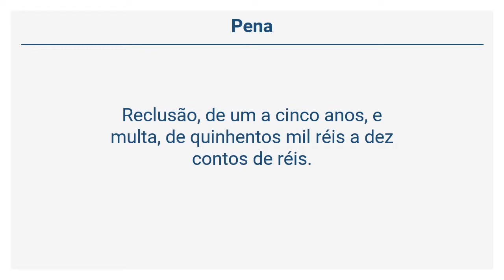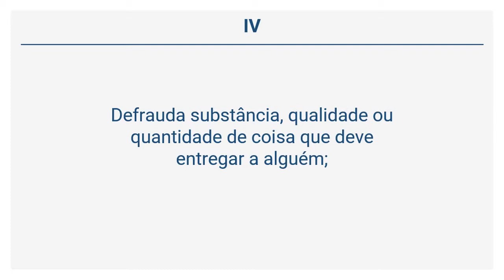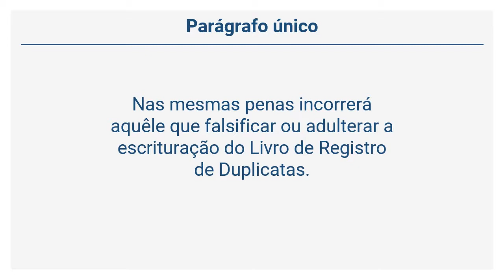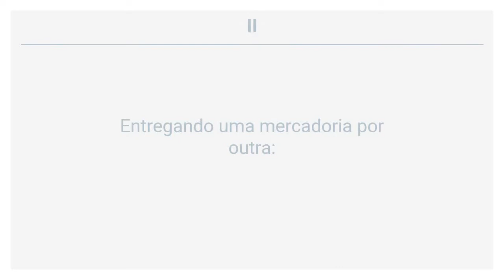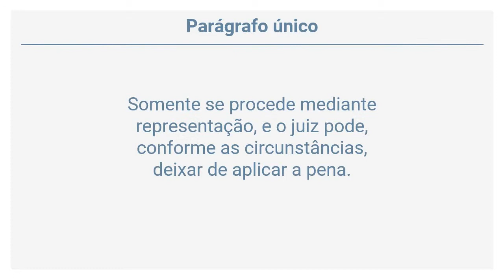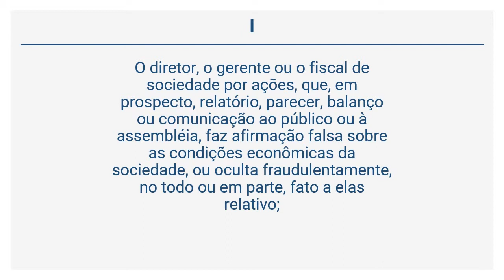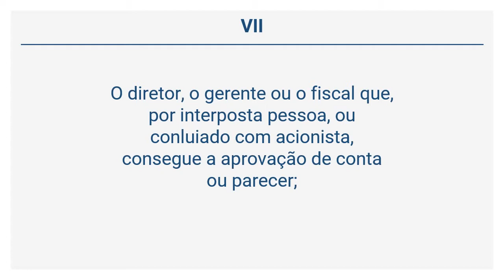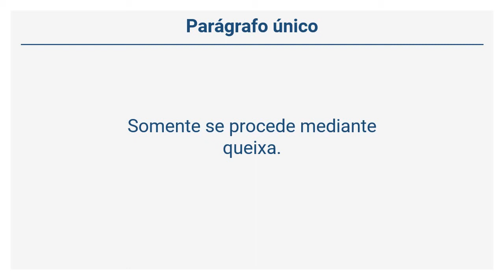Decreto-Lei 2848/40 – CP - DO ESTELIONATO E OUTRAS FRAUDES (Arts 171 a 179)